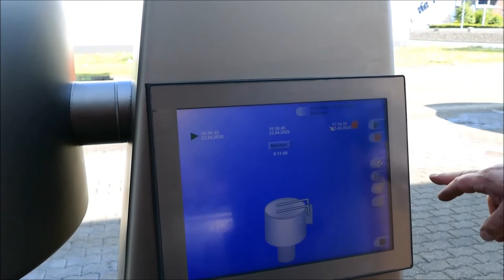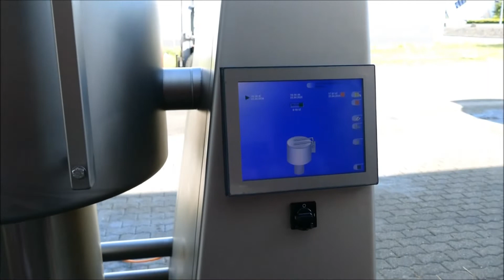RÜHLE MKR 300 VACUUM COOLING TUMBLER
Hi Guys! We are a family owned company from Germany specialized in refurbishing used German food processing machinery and selling them to customers from all over the world. This video shows a refurbished 300 liters vacuum cooling tumbler from Rühle with scraping and mixing arm. On our website you will find a large variety of food processing machinery